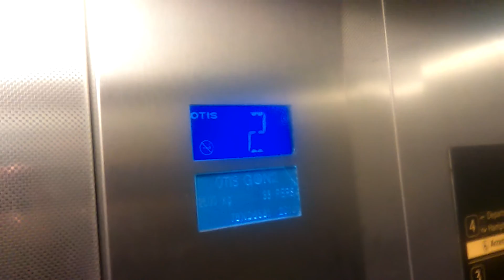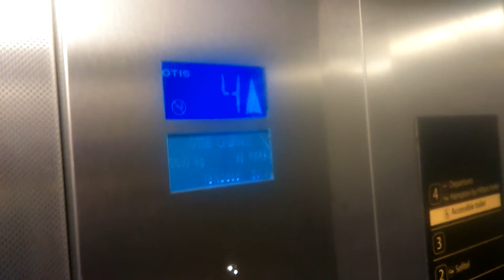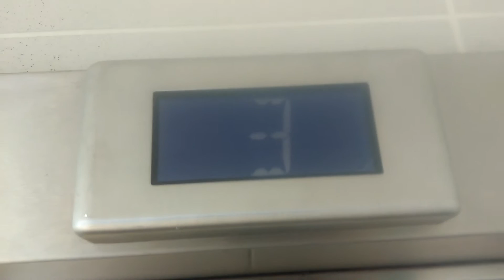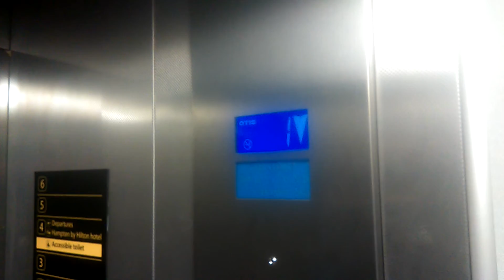Otis Gen2 lift at Gatwick Airport North Terminal